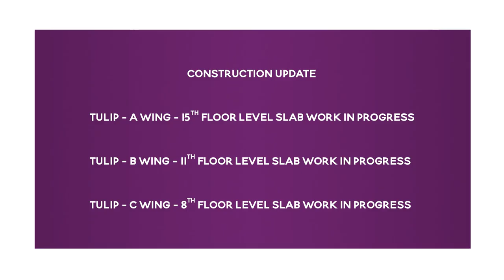Dosti Tulip - Dosti West County, Balkum, Thane (W) | Construction Update as of September 2023.